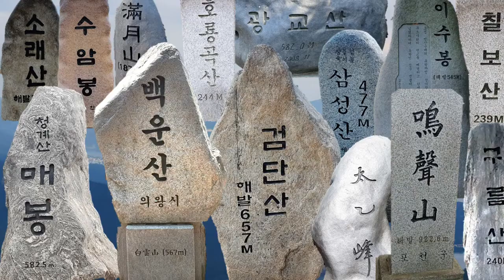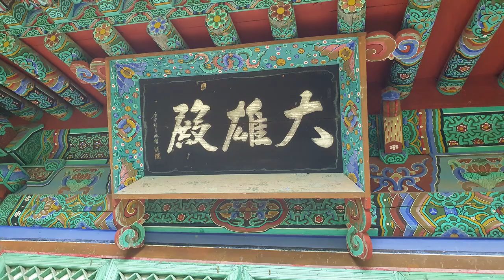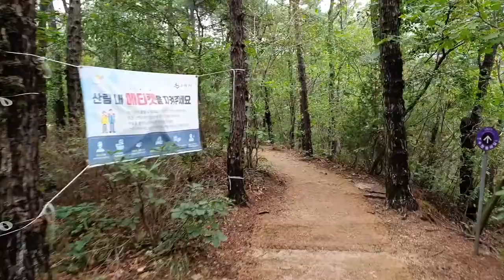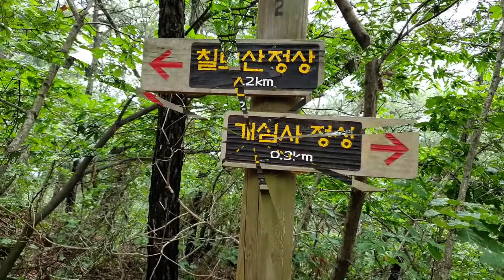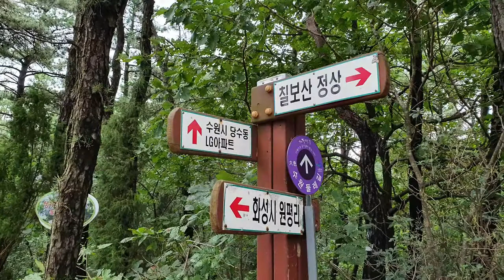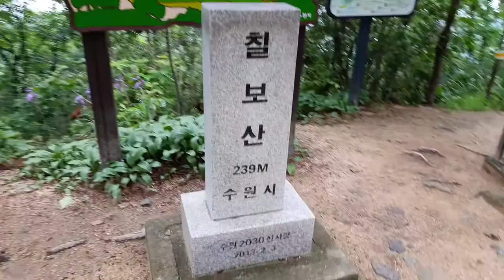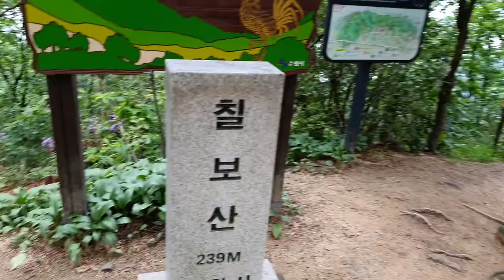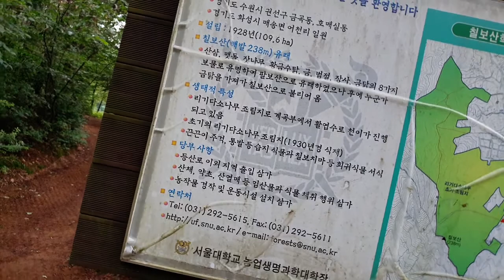(Hiking trails in Korea) 칠보산 등산로 풀영상(Chilbo Mountain)미리보기,하이킹,하이킹맨,등산,Hiking man (긴 영상 주의!!)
Mountain hiking trail preview
Please come to my channel for the preview of the hiking trail on (Mt.Chilbo) in South Korea. and You will find health and healing..
This video is a video of the entire mountain climbing Chilbo Mountain. Please note that the video time is long~!
This video is too long. You don't have to watch this video. There is a short video of the same mountain. This video is only for those who want a long video.
칠보산 등산로 풀 영상입니다. 최대한 무 삭제 영상이니 상영 시간이 매우 깁니다. 긴 영상을 선호 하는 분들 위한 영상입니다.
같은 종류의 짧은 영상이 준비 되어 있으니 참고하세요.